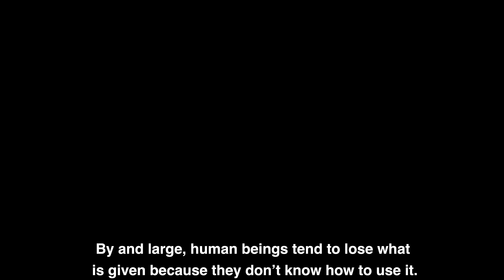A promising way to get rid of your sickness | Healing power of tree | Humans & trees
Trees have long been revered for their ability to heal the body and mind. In this video, Daaji talks about the healing power of trees.